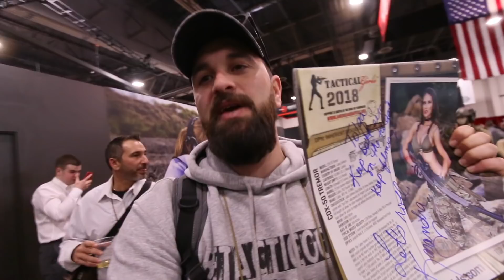Bu Kızların Size Bir Hediyesi Var! | ShotShow 2018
ShotShow 2018 in ilk günü sizler için gezmeye başladık. Dünyanın aktif görevde dünyanın en uzun mesafe ye atışını gerçekleştiren rob furlong ile çok keyifli bir sohbet gerçekleştirdik.  Ayrıca tac girls ün muhteşem bir takvimini 20000 li,ke geldiğinde sizden birisine hediye edeceğim.

‘’ Vlog Müziklerini Paylaşırmısın?’'
‘’ Vlog Müziklerimi Soundcloud da çeşitli sanatçıları dinliyorum sizede tavsiye ederim’'

‘’Hangi Silahı Almalıyım?’'
‘’ Hiç bir Zaman Şu nu al demem sadece sizler için incelerim ve sizlerle paylaşırım son karar herzaman sizin’'

‘’ Sence Bu Silahmı Yoksaaa Bumu Daha iyi?’’
‘’Cevabı Vermiştim’’

EKİPMANLARIM
VLOG KAMERAM: CANON 70D 10-22 LENS
SONY RX100 M4
Canon M
Aksiyon KAMERA: GO PRO SESSİON Go Pro Hero 5
TİMELAPS KAMERAM: Samsung S8 Sony RX100 M4
MİKROFON: RODE VİDEO MİC Pro
DRONE:  DJİ Mavic Pro
KOTU GUN KAMERAM: SAMSUNG S8  RODE VİDEO MİC MİNİ VE JOBY GORİLLAPOD